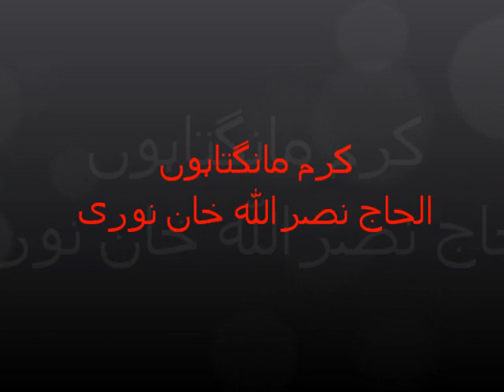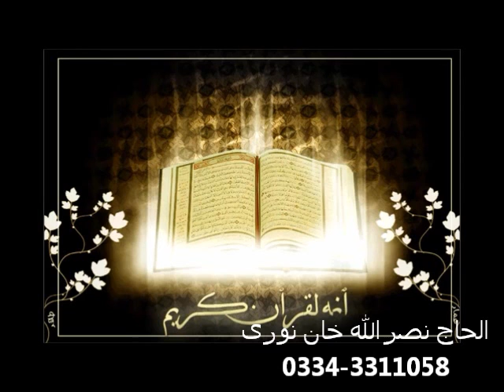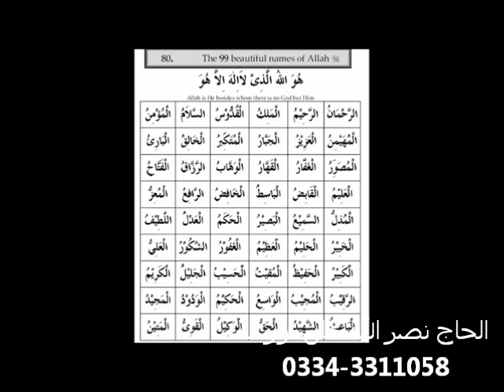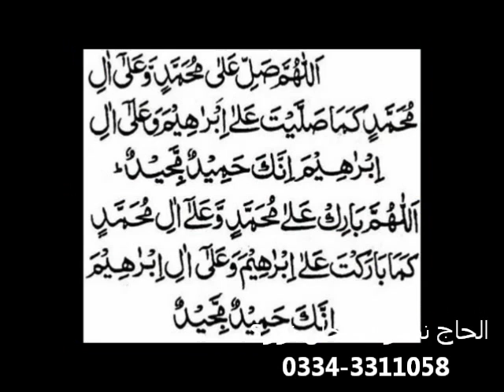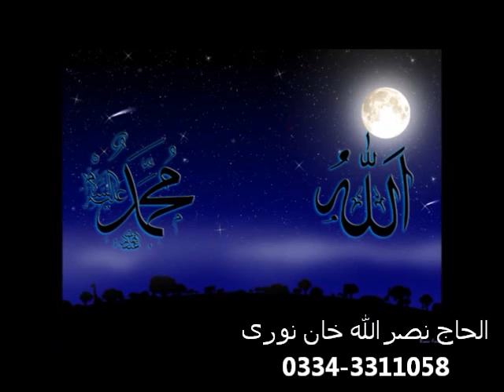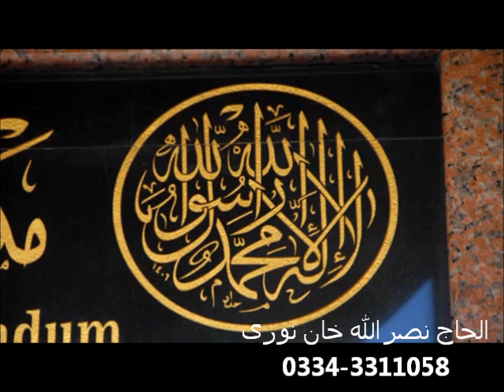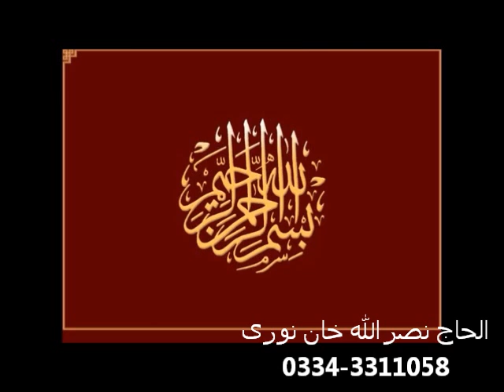Karam Mangta Hoon by Alhaaj Nasrullah Khan Noori